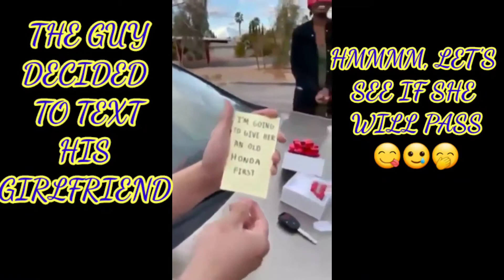HER BOYFRIEND TEST HER TO GIVE HER FERRARI,BUT SHE FAILED.